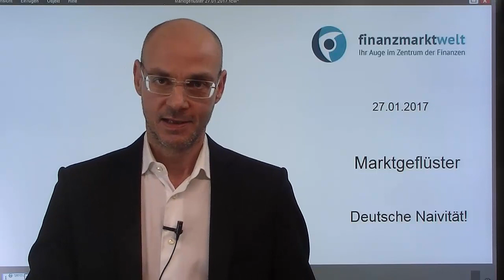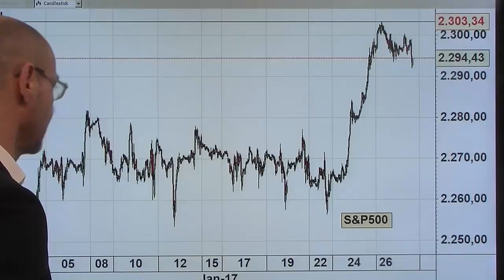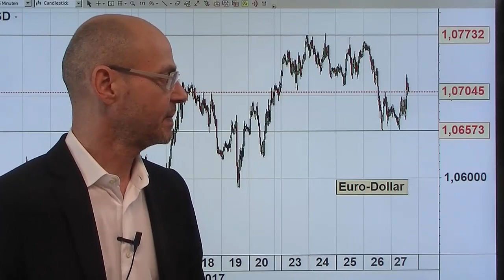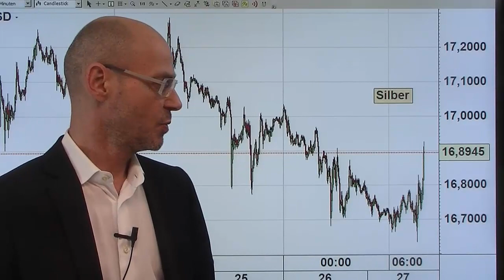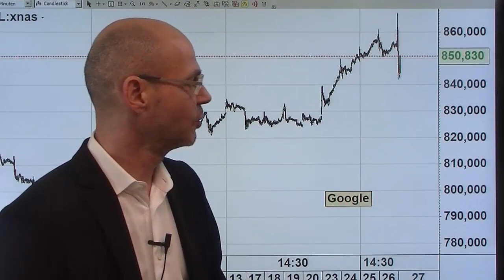Deutsche Naivität! Marktgeflüster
Wir erleben derzeit eine ausgeprägte deutsche Naivität! Da ist einmal der Dax, der unbefangen die Party der US-Aktienmärkte mitfeiert und noch gar nicht realisiert hat, dass er zu dieser Party nicht eingeladen ist, sondern vielmehr die deutsche Wirtschaft dazu ausersehen ist (neben anderen Ländern, die hohe Überschüsse im Handel zu den USA ausweisen), die Party der Amerikaner zu bezahlen. Heute hat das ifo Institut hervorgehoben, wie optimistisch die deutsche Exportindustrie für das Jahr 2017 ist - vor allem die Autoindustrie. Offenkundig denkt man sich dort: der Trump will doch nur spielen! Will der aber nicht - der will Cash sehen! Ansonsten heute ein schwaches US-BIP, weil die Exporte und Importe der USA schwach waren im 4.Quartal. Insgesamt die Aktienmärkte heute verhalten, kein Aufwärtsdruck mehr, und (noch?) kein richtiger Abwärtsdruck..